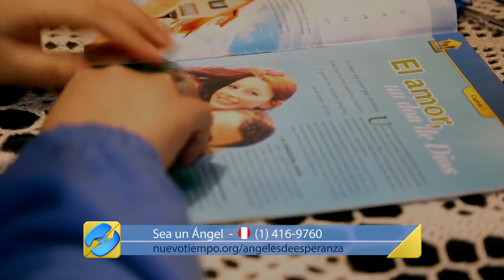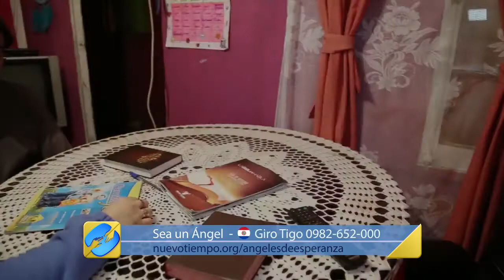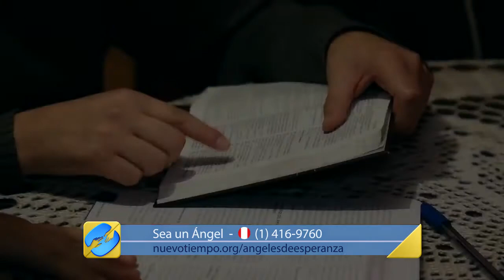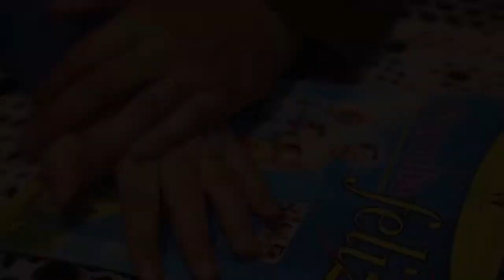“AHORA SOMOS UNA FAMILIA FELIZ” Karina González Ubilla y Matías Torres Díaz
Conoce el maravilloso testimonio de Karina y Matías, de como  gracias a Nuevo Tiempo, sus vidas cambiaron para siempre.